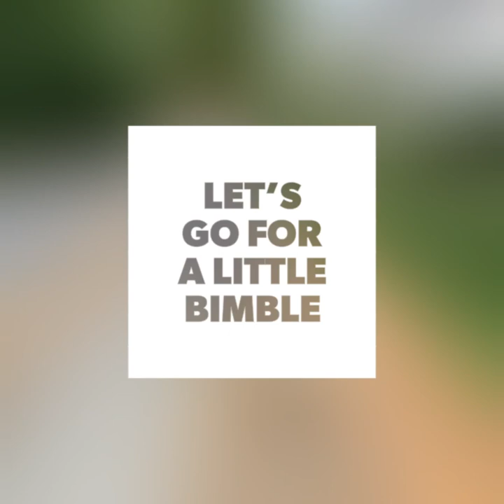Bertie Lakeland Bimbles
Bertie Lakeland enjoys Leckhampton Hill & Charlton Common Cheltenham